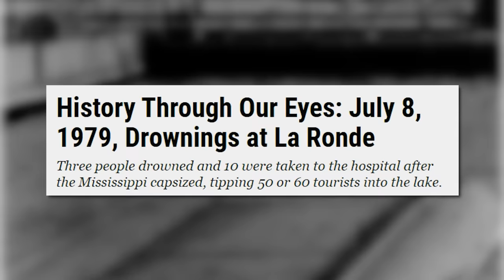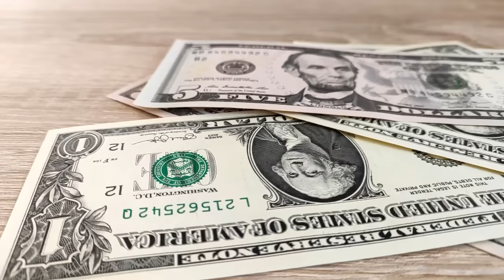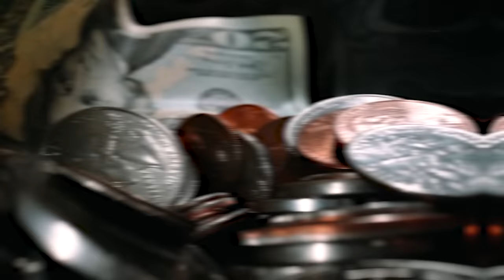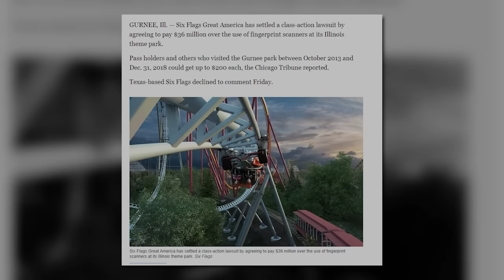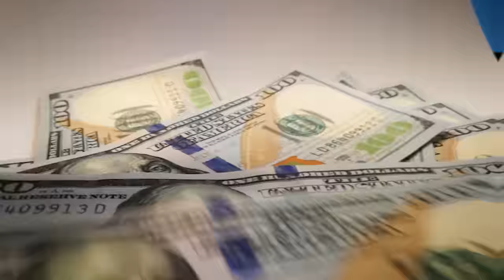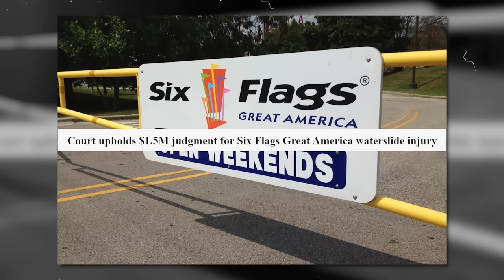HORRIFIC Six Flags Accidents Everyone Wants to Forget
It was no secret that Six Flags had parks all across the country and the world. They are known for their fascinating and adventurous rides. There were roller coasters that twisted and turned, water rides that splashed and soaked, and gentle rides for the little ones. The parks had something special for thrill-seekers, adventure lovers, and families too.

Six Flags became a place where dreams came alive. It wasn't just about their regular rides; Six Flags had special features and unique attractions that set them apart.

People would stare in awe at the magical fireworks displays. Halloween and holiday events were like stepping into another world. And the animal attractions? They were a whole different adventure!

Because of all these amazing things, Six Flags became one of the most popular amusement parks around. Kids begged their parents to go there. Friends planned their trips together. It was a place where memories were made, and everyone wanted to be part of it.

The different accidents we show are:

- La Ronde
- Le Vampire
- Super Manège
- Hurricane Harbor
- Joker’s Jinx
- Alpine Sleigh Ride

In today's video we look at Horrific Six Flags Accidents Everyone Wants to Forget...Keep watching to see Theme Park Accidents, Horror Stories, Rollercoaster Disasters

Inspired by Dark Records, Scary Interesting, Disturbing, Disasterthon - True Horror, Disaster Stories, Disastrous, They will Kill You

On Infamous Accidents we will go through disturbing accidents, documentaries and tragic deaths.